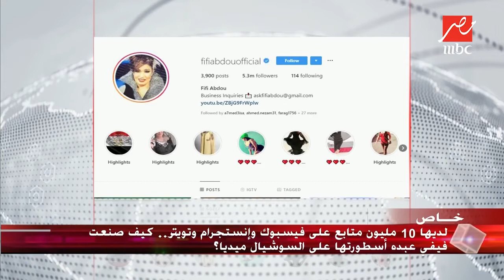لديها 10 مليون متابع على فيسبوك وتويتر وإنستجرام.. كيف صنعت فيفي عبده أسطورتها على السوشيال ميديا؟